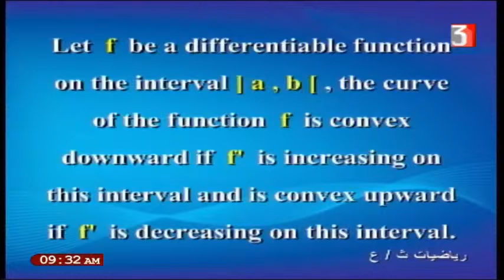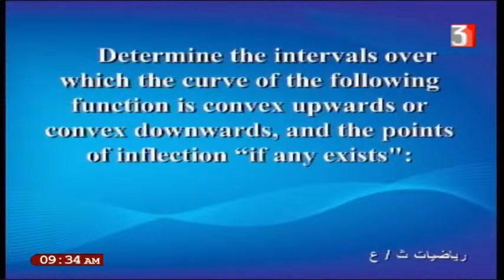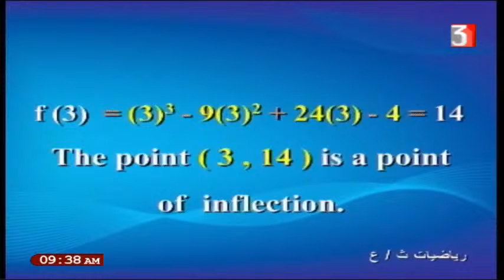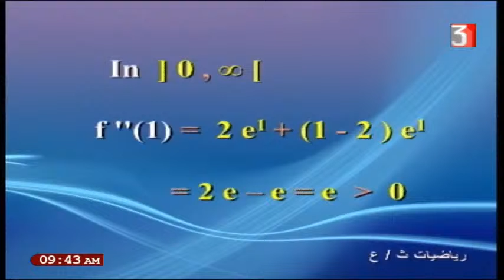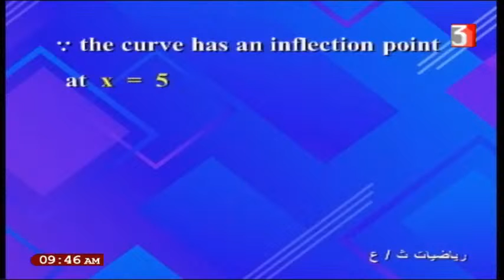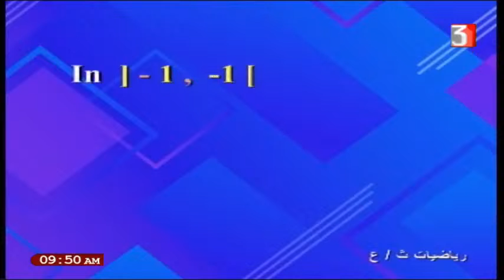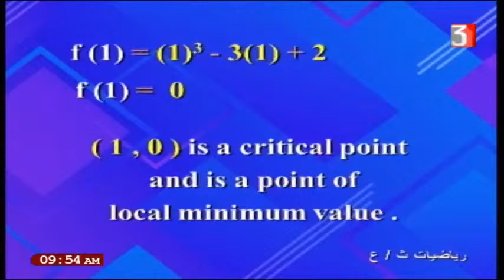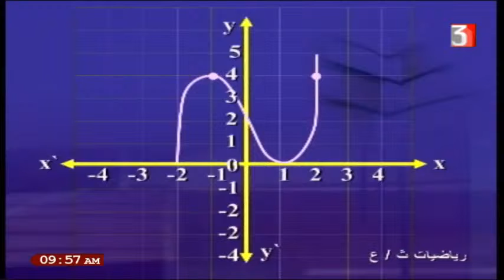رياضيات لغات للصف الثالث الثانوي 3-2-2021